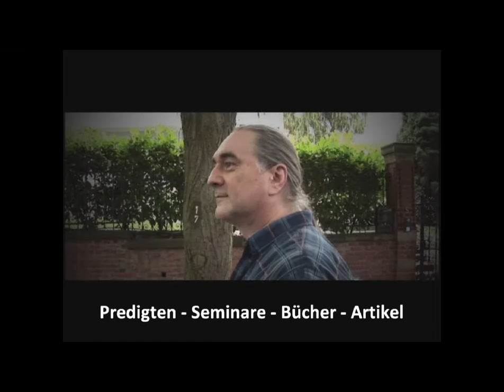Glücklich durch Nichtstun? - Mickey Wiese Reich Gottes Perspektiven 017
Ein paar Worte dazu, dass das Glück oft kommt, wenn wir nichts tun :-) bzw immer wieder innehalten und zu uns selbst kommen.